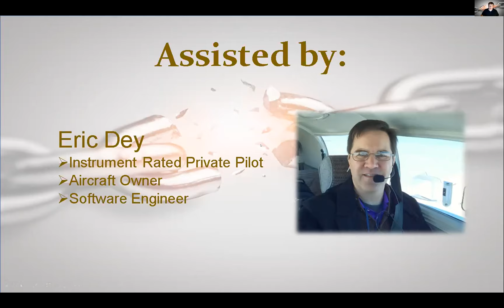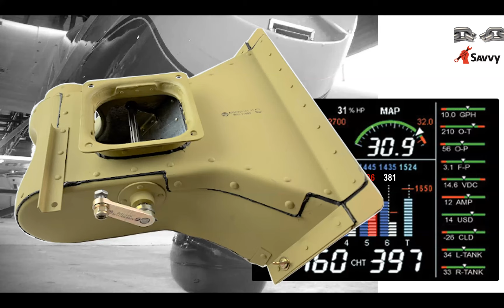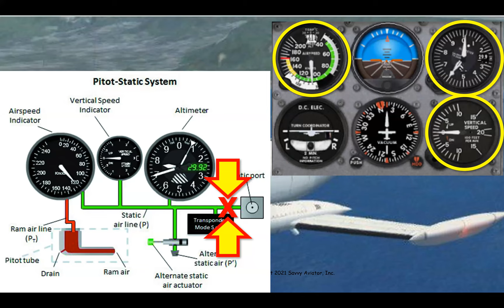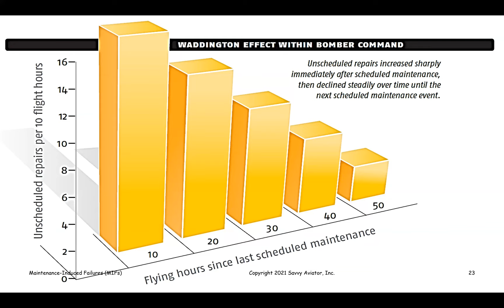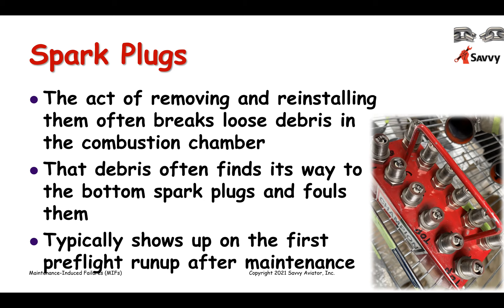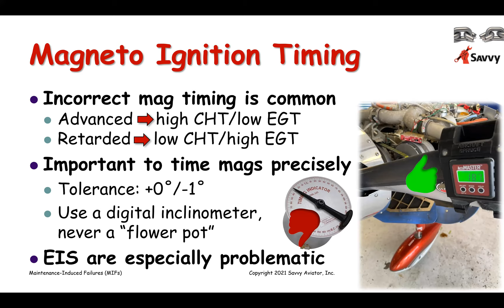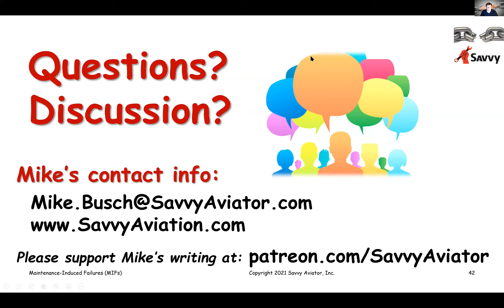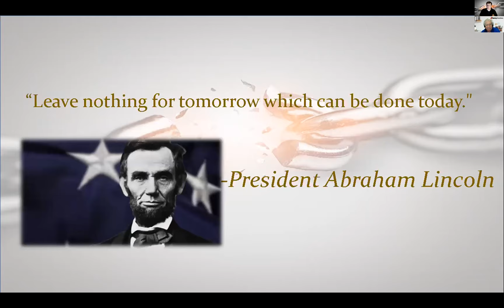BTC: Mike Busch - "Maintenance Induced Failures"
Join us for this presentation as we welcome back A&P/IA Mike Busch to Breaking The Chain. On this presentation he covers the issues of failures that are a result of maintenance oversight and how we can mitigate those concerns.